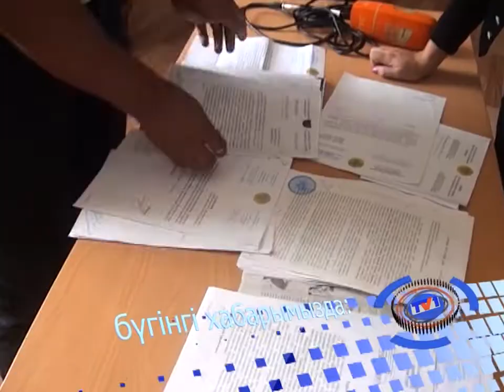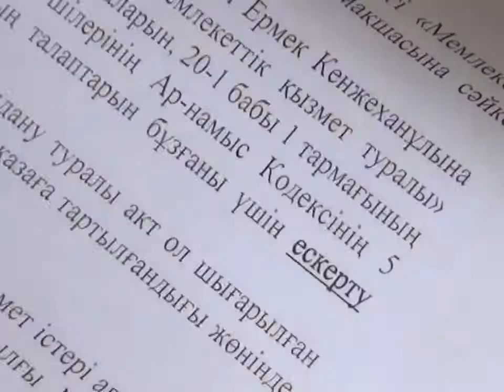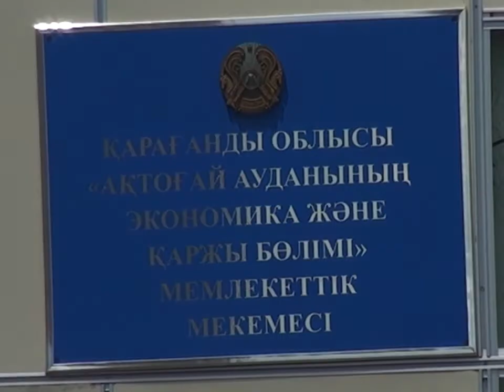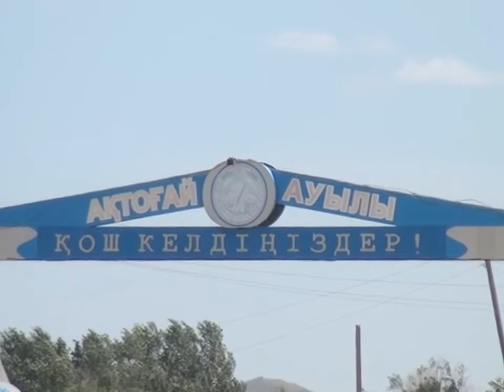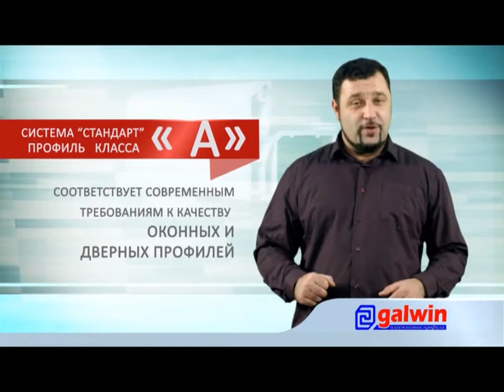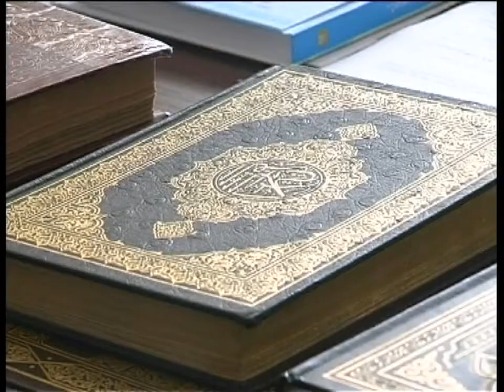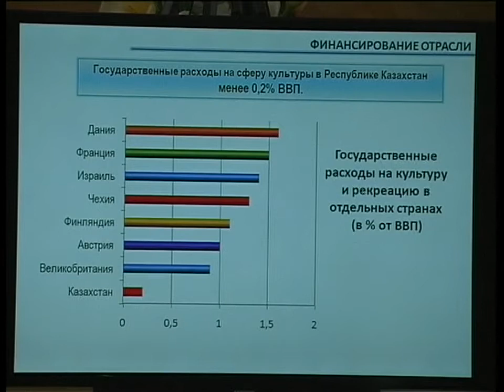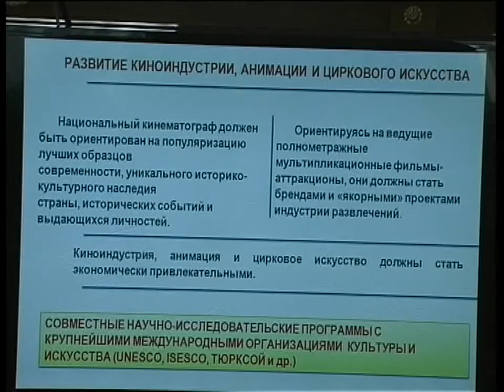24/07/2014 - Бірінші Қарағанды телеарнасының жаңалықтары